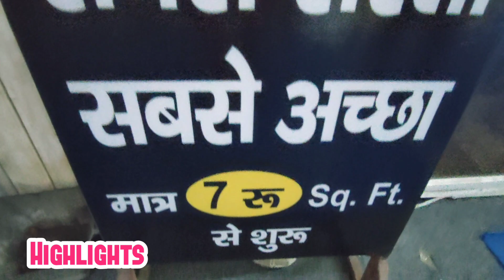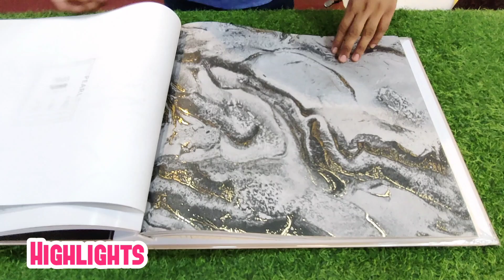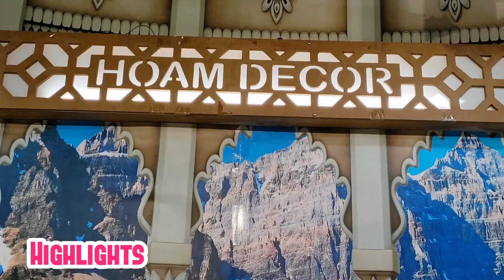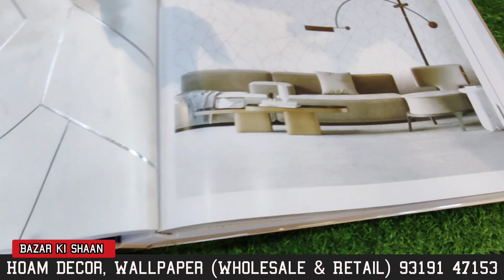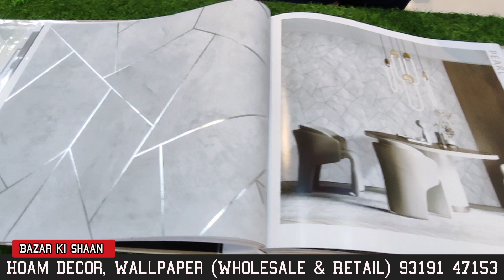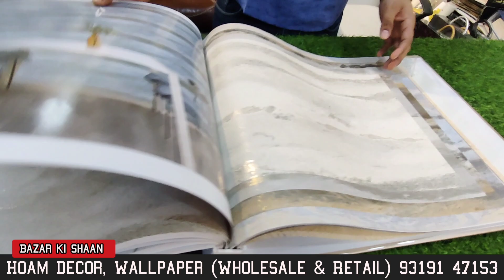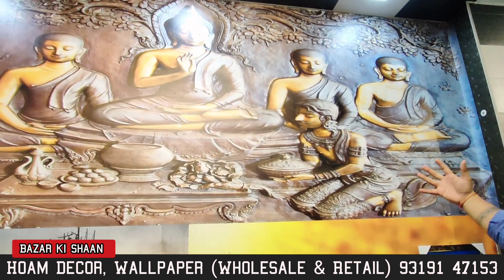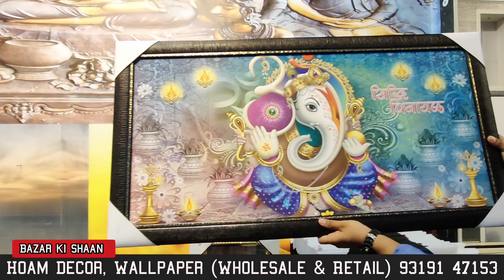wallpaper Manufacturer in Delhi | Biggest Wallpaper Ware House |Wallpaper Wholesale Market in Delhi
wallpaper Manufacturer & Wholesaler Hoam Decor
khasra no.1190,
Rithala extensions,Rithala, Rohin, Delhi -85.
(Mahagori Vatika wali gali)
near TVs service centre,

in this video we are talking about, wallpaper Manufacturer in Delhi | Biggest Wallpaper Ware House |Wallpaper Wholesale Market in Delhi|, wallpaper manufacturing machine , cheapest wallpaper waholesale market, wallpaper wholesale market in delhi
wallpaper manufacturer in delhi, wallpaper wholesaler in delhi, wholesale wallpaper market in delhi, wallpaper business
wallpaper fixing, wallpaper photo
wallpaper homedecor, wallpaper for walls
wallpapermarket in sadar bazar, wallpaper roll price, wallpaper wholesaler & dealer
wallpapermanufacturer, wholesaler, rsupplier, 3d wallpapers , wallpaper installation , ecofriendly wallpaper
impoerted wallpaper, wallpaper showroom
latest wallpaper in 2022, 3d wallpaper manufacturer in delhi, new wallpaper design
bedroomwallpaperdesign, bedroom wallpaper decorating ideas
wallpaper decoration, wallpaper hd,